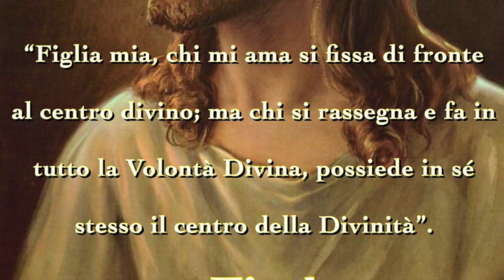Guai a chi si ritiene autosufficiente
La spina della carne mandata a san Paolo fu quasi certamente una tentazione impura. Doveva servire a mantenerlo nell'umiltà e ricordare che senza Dio nulla è e nulla può. Il ritenersi autosufficienti è la causa dell'indifferenza verso Dio. Dio non si dona e non si manifesta se non a chi gli apre le porte del cuore, lo accoglie e gli è grato. Omelia Domenica 8 Luglio 2018, quattordicesima domenica del tempo ordinario, anno B, santa Messa festiva